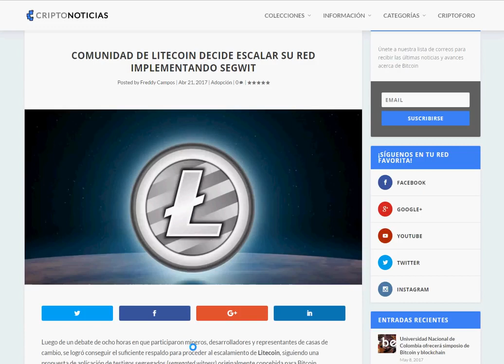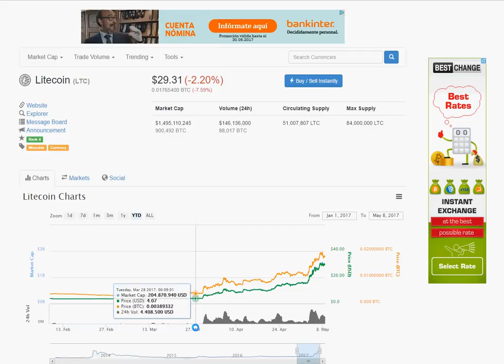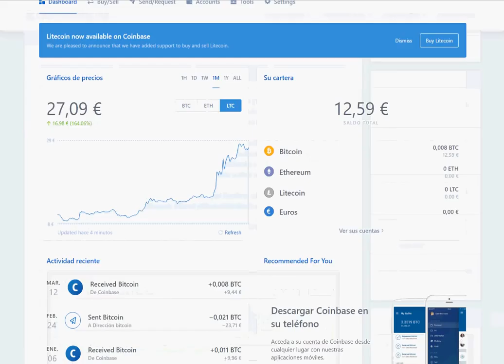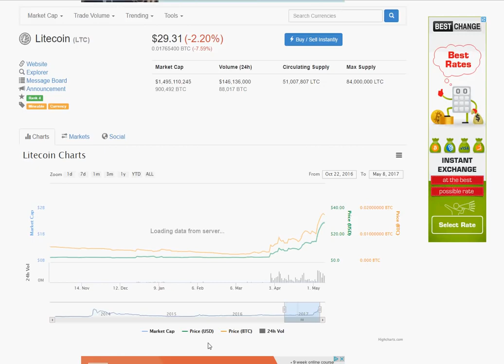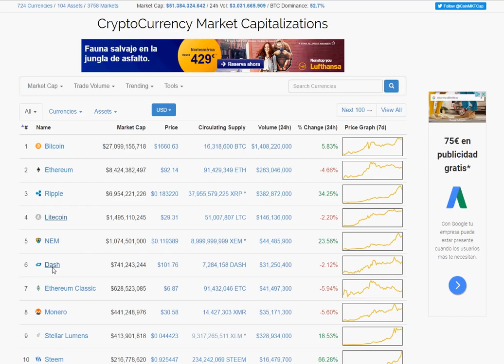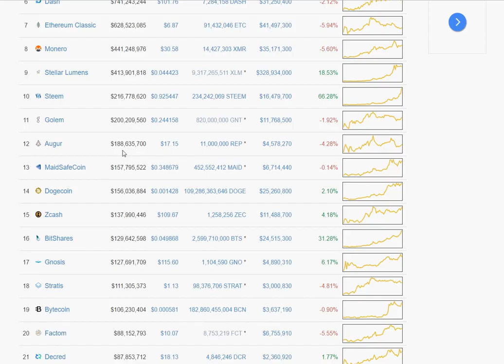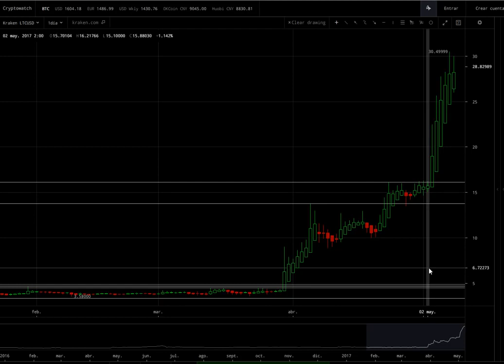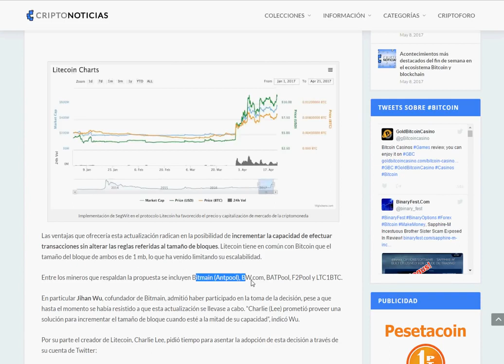Analizamos Litecoin ¿preludio de cambios en el Bitcoin